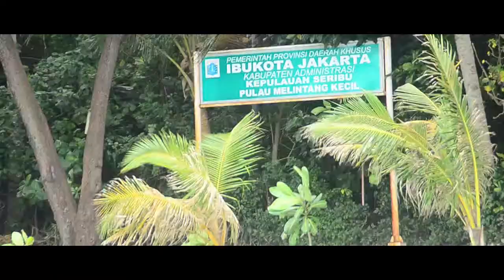HIMITEKA IPB - EKSPEDISI HIMITEKA IV (Pulau Melintang Kecil)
Kegiatan Ekspedisi Himiteka IV melakukan kegiatan di Pulau Melintang Kecil.

Web : himiteka.lk.ipb.ac.id/ekspedisi